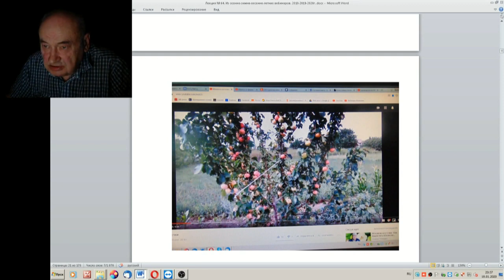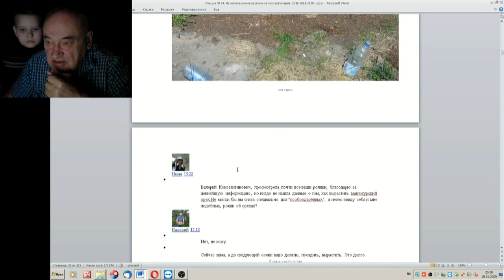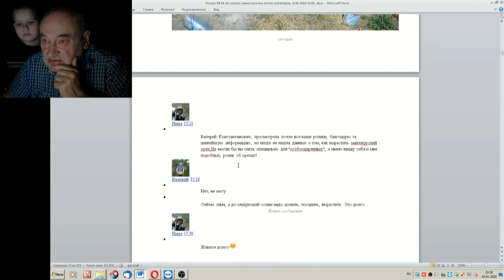64 ч 04 Разбор одной фотографии Железова